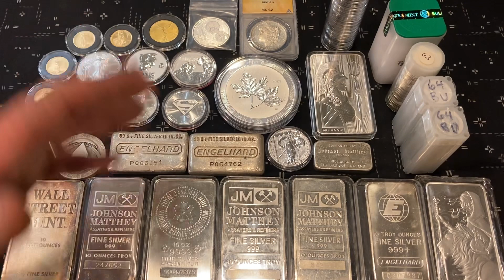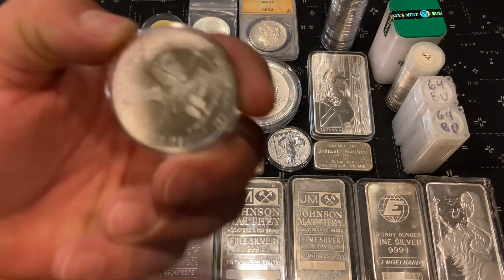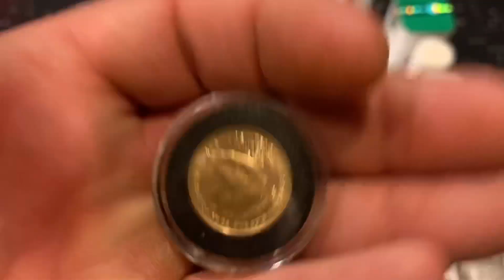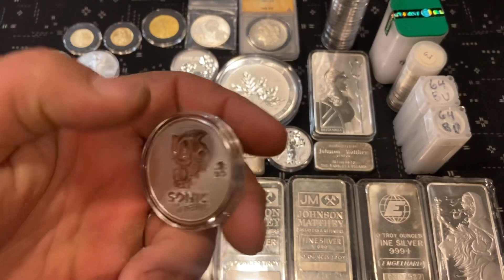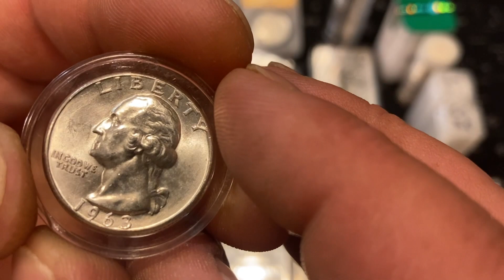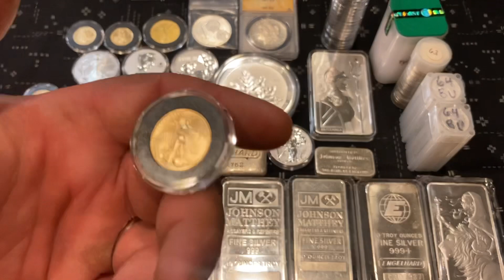Stacking goals for 2022. Gold and silver stacking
I Discuss myStacking goals for 2022 . So please come on in and let’s ride this stacking journey together